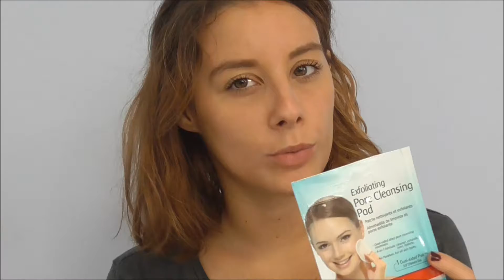Come mantenere la Pelle Giovane | Purederm Italia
Questo metodo in due step lo consigliamo a tutti, da quando inizia a prenderti cura della tua pelle da giovanissima in poi, senza smettere mai di esfoliare ed idratare. La pelle rimarrà giovane e luminosa molto a lungo.